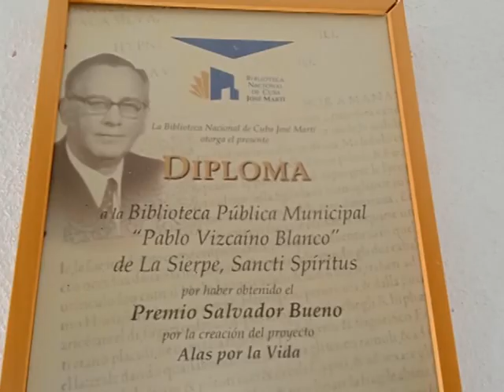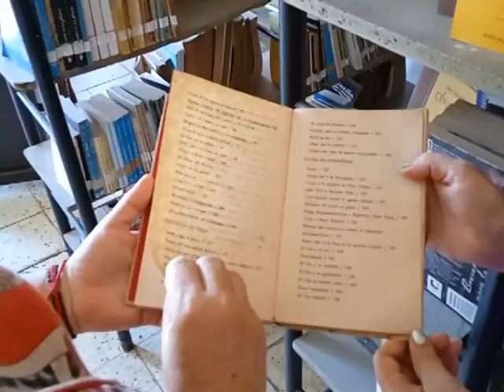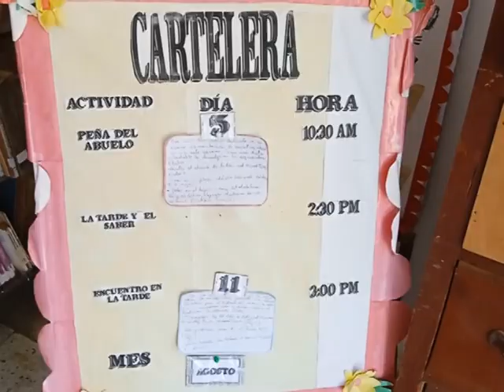Biblioteca pública Pablo Vizcaíno Blanco, del municipio de La Sierpe, provincia de Sancti Spíritus